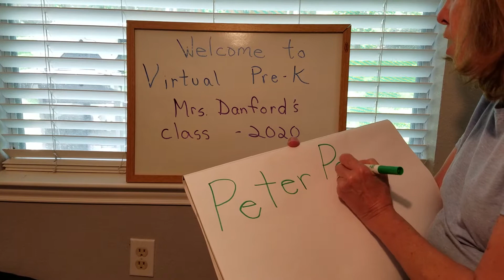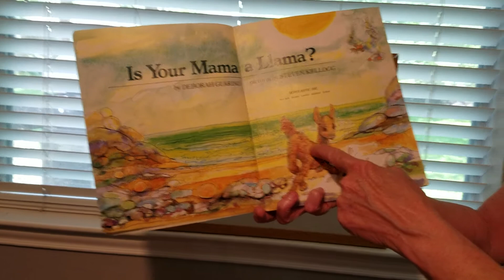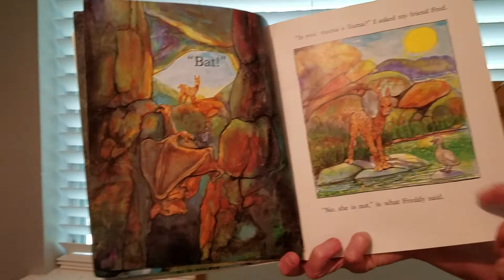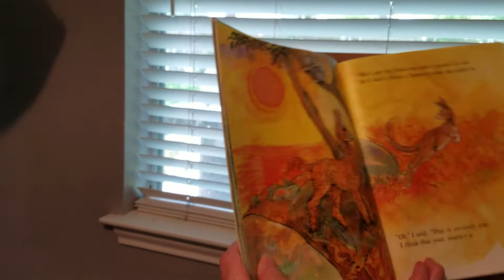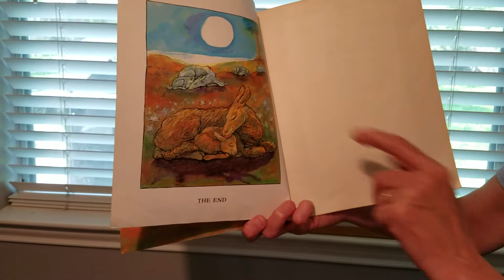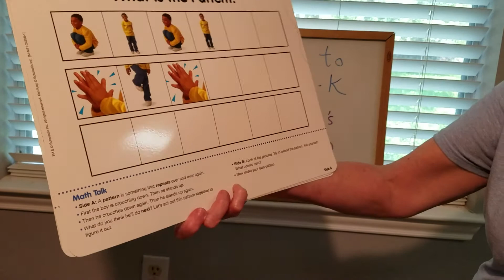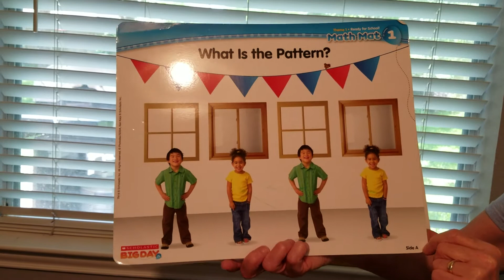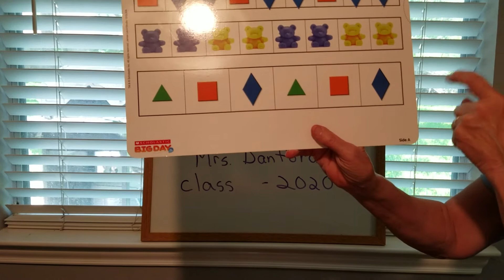At Home Learning Video Seven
Name writing, Is Your Mama A Llama? with characteristics of animals, and pattern practice